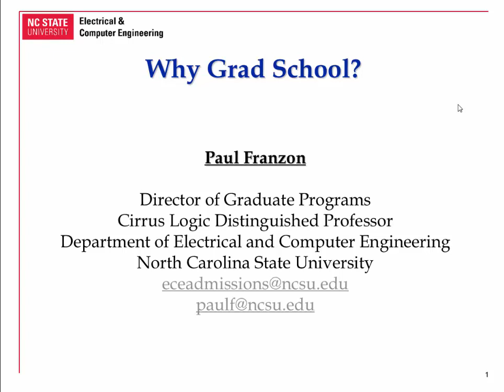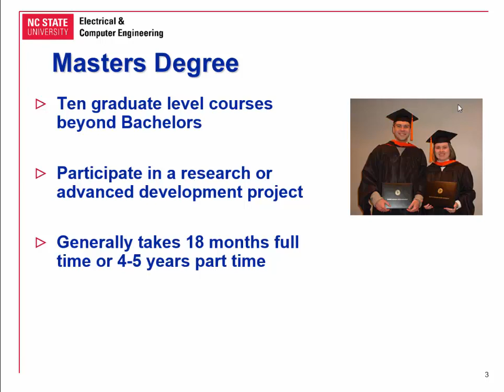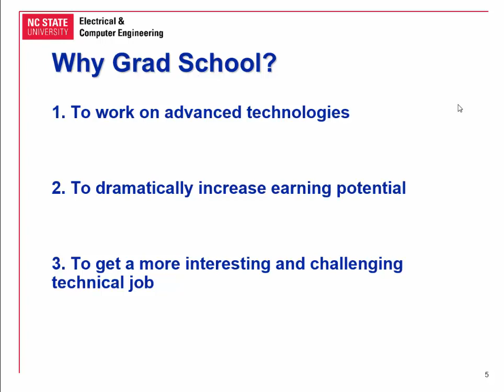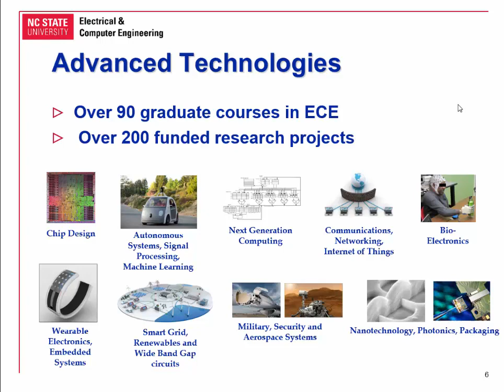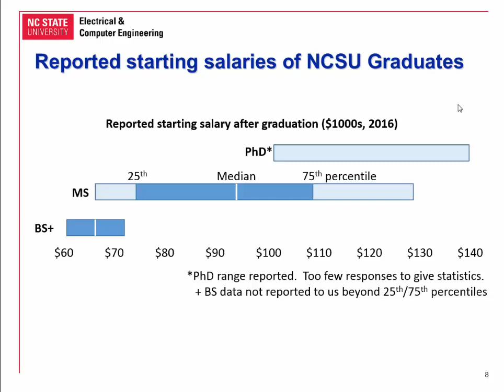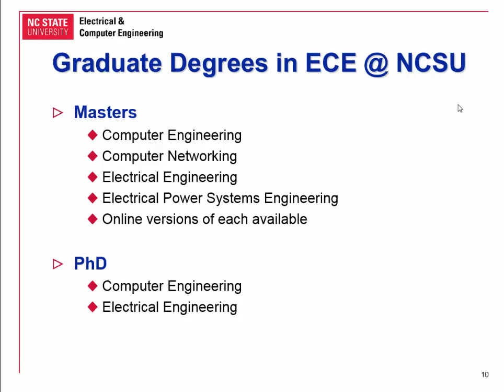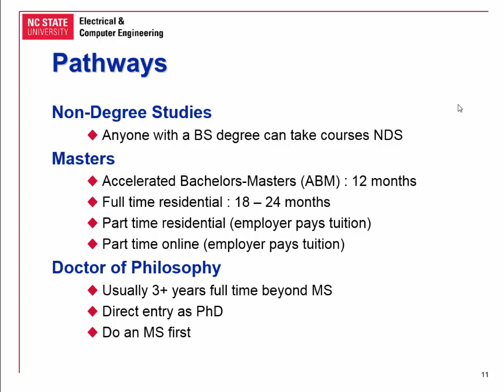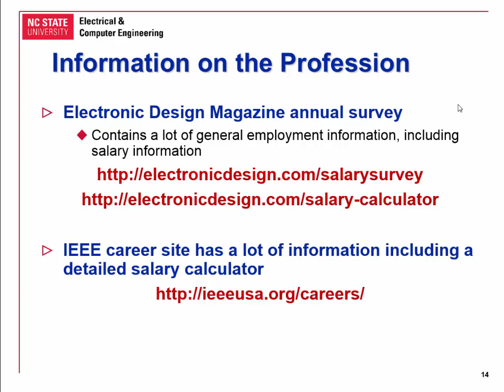Why go to Grad School in Electrical Engineering or Computer Engineering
A 12 minute presentation on the value to students of going to Grad School including some material on why do it at NCSU